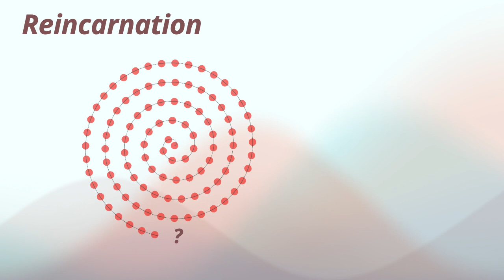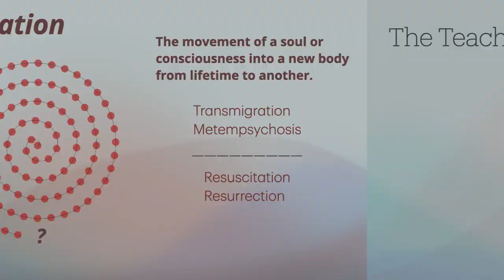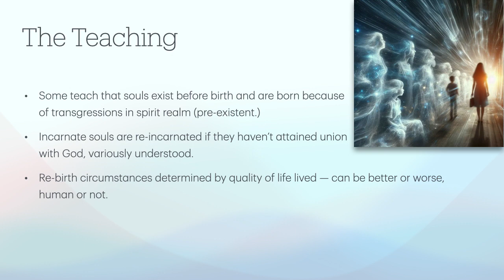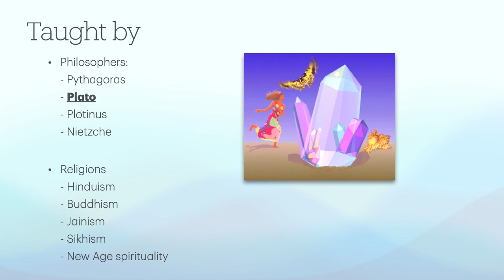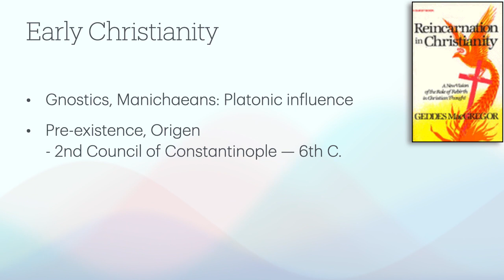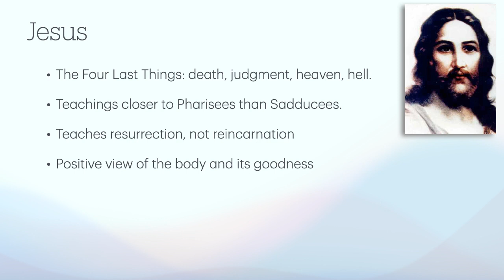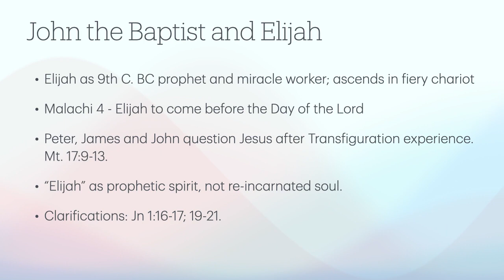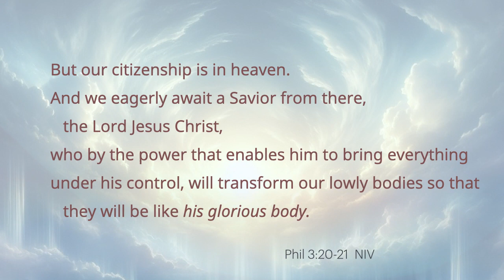Christianity and Reincarnation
Was belief in reincarnation widespread in early Christianity? Did Jesus teach about it? What is the difference between reincarnation and resurrection? These and other questions will be addressed by Dr. St. Romain as he reviews the various religious and philosophical influences that shaped early Christianity and its practice through the ages.  What we discover is that it was the revelation of resurrection by Jesus that has been the decisive influence on Christian understanding of our journey after death and our immortal destiny.

For more resources by Philip St. Romain on Christian theology and spirituality,